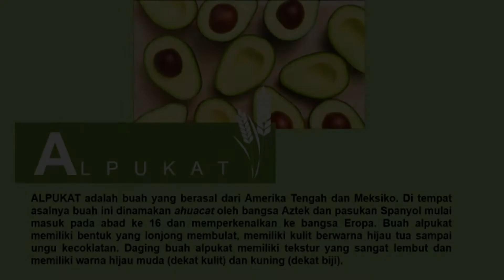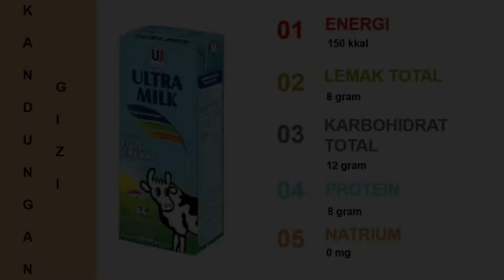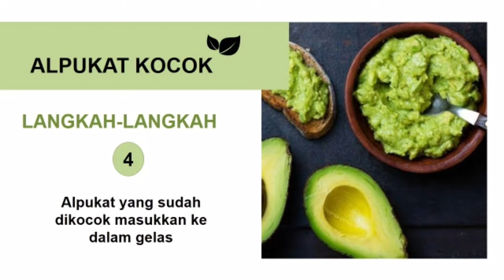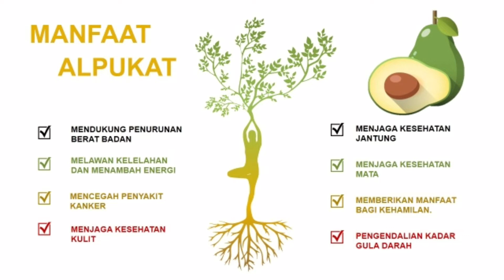KANDUNGAN GIZI DIBUAH ALPUKAT | KIMIA BAHAN PANGAN_INQI FUADAH (180621010)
Video ini untuk memenuhi tugas mata kuliah Kimia Bahan Pangan yang diampu oleh Ibu Dewiantika Azizah, S.Si., M.Pd
Stay safe and keep  healty~

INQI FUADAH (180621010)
Pendidikan Kimia / Semester 5
FKIP
Universitas Muhammadiyah Cirebon